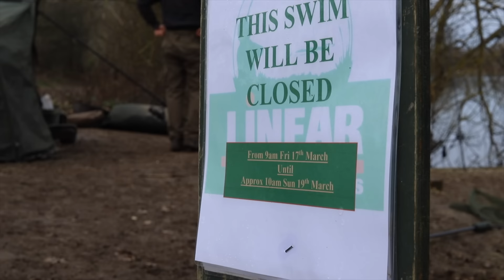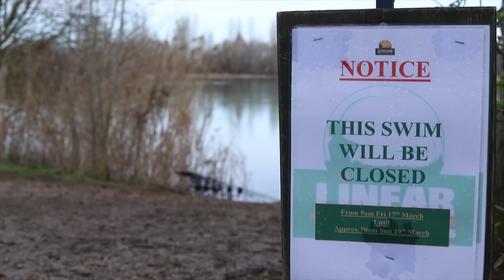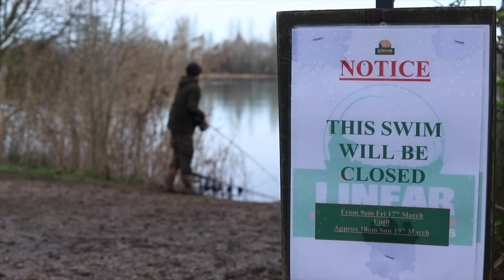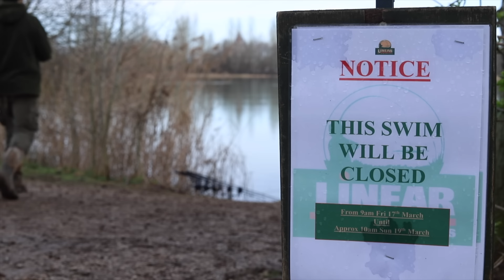Linear Fisheries Road Trip | Carp Fishing | Mike Holly & Mark Bryant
Linear fisheries is one of the busiest day ticket venues in the country and for good reason. Mike and Mark continue the day ticket touring series, this time at B1. They didn't have any swims booked or roped off areas. They turned up having hardly fished it in the past and set about trying to get a swim, which can be hard enough at the best of times, before trying to catch a carp or two.